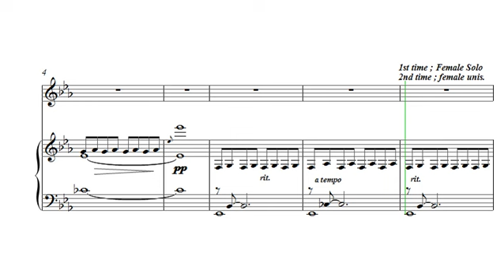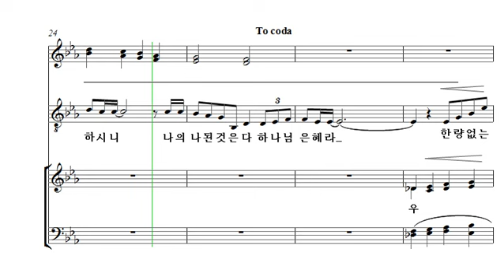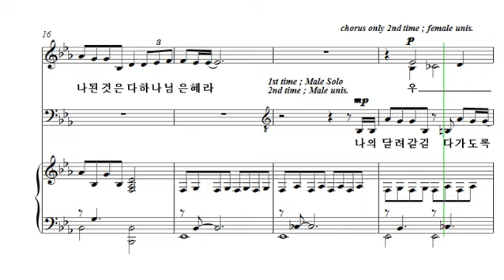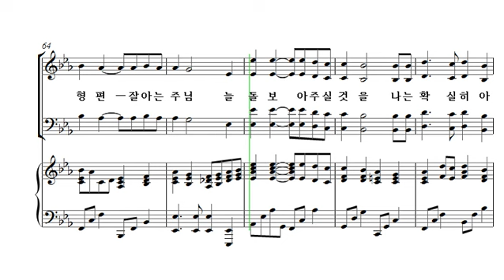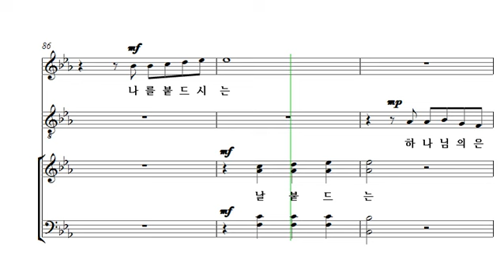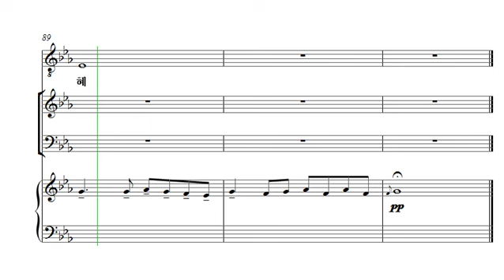[중앙아트] 하나님의 시선 05. 하나님의 은혜 알토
하나님의 시선
05. 하나님의 은혜 - Arr.이진실